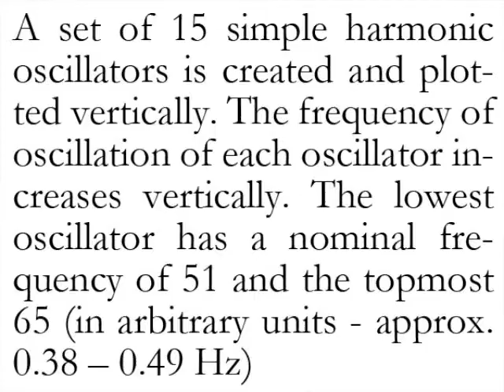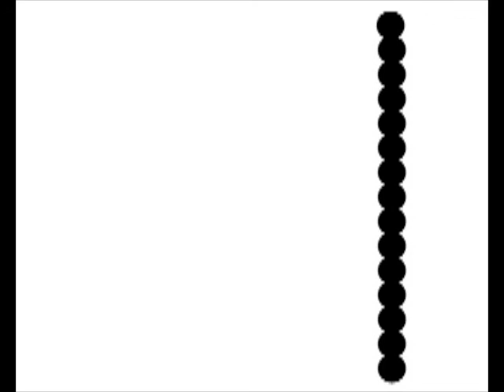Simple harmonic oscillators showing beat frequency waves - now with music!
A collection of oscillators (like pendulums) each with slightly different frequency is set in motion. Initially the pattern appears to degenerate into disorder but at certain points the phases coincide and interesting islands of order re-emerge. I added a background track which I thought would be appropriate.